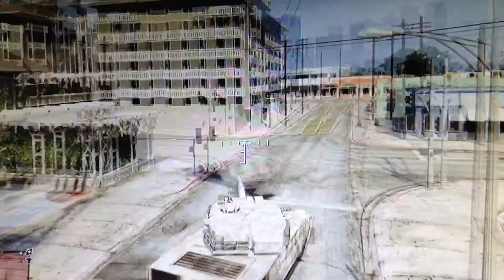DESTROYING LOS SANTOS, TANK Gta 5 Online Montage.